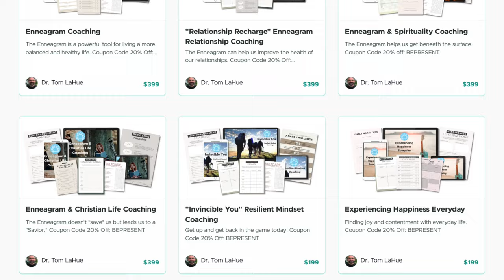Why You Are Not Happy - 6 Keys To Living With Passion